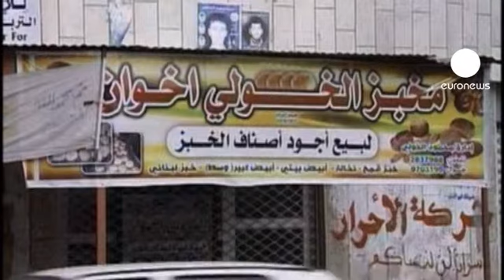Desemprego na Faixa de Gaza atinge 45,2%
A Faixa de Gaza entrou no quinto ano de bloqueio israelita com uma taxa de desemprego de 45,2%, uma das mais elevadas do mundo, segundo um relatório de uma agência da ONU.

Entre o primeiro semestre de 2006 e o segundo semestre de 2010, os salários reais dos habitantes da Faixa de Gaza caíram 34,5%.